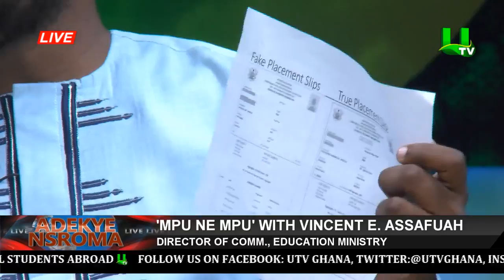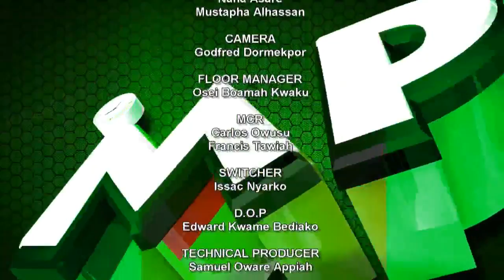Mpu ne Mpu with Vincent Ekow Assafuah